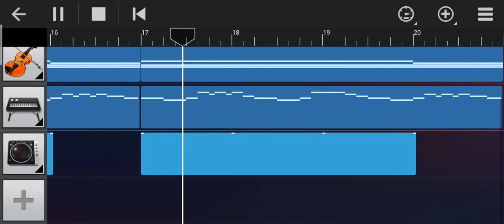Alone (beautiful) - Alan Walker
likes 15 comments shake